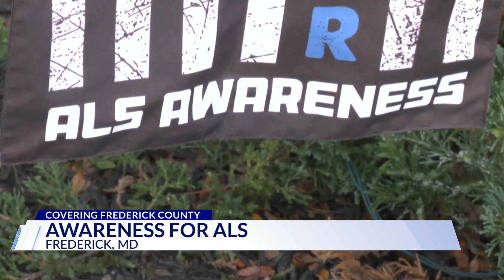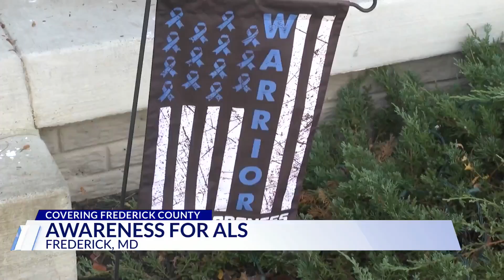Frederick County couple raising awareness for ALS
A couple in Frederick County couple are raising awareness for ALS.